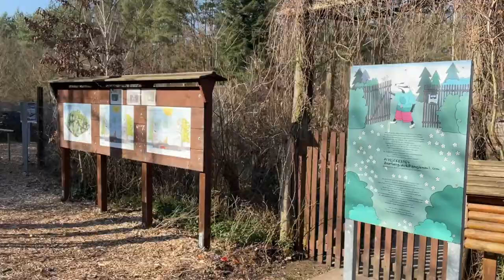Mauerweg di corsa - Parte 1: dal Mauerpark a Hennigsdorf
Il Mauerweg è un percorso ciclopedonale di 160km che circonda ed in parte attraversa la città di Berlino, ricalcando quello che era il percorso del Muro di Berlino.

Dopo averlo percorso camminando ed in bici, è ora il momento di percorrerlo di corsa. Mi piacerebbe percorrerlo in 4 o 5 tappe, sfruttando le varie festività primaverili.

In questo video la prima tappa, corsa l'8 marzo 2024. Dal Mauerpark fino a Hennigsdorf, attraversando tutto il quadrante nord-est, per un totale di circa 35km.

Qui il link alla guida che ho scritto per percorrere a piedi o in bici il Mauerweg